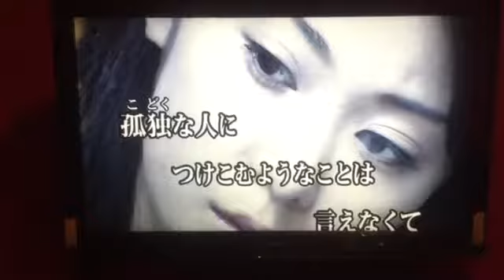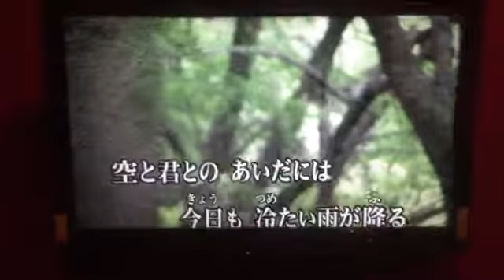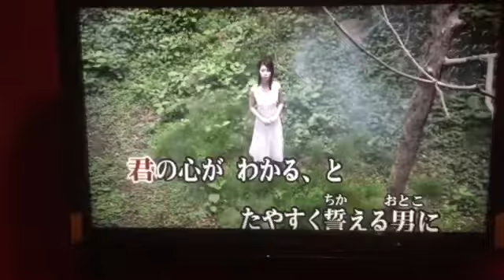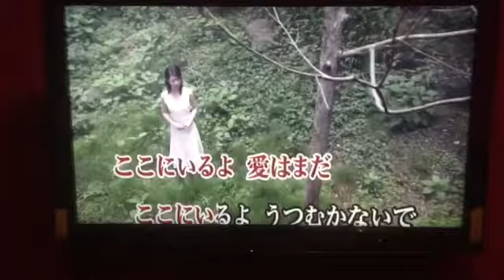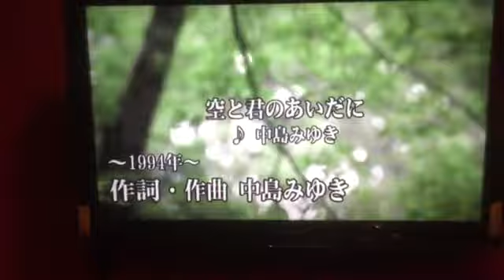空と君のあいだに 歌ってみた！ 中島みゆき【カバー】最近投稿‼︎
空と君のあいだに 歌ってみた！
中島みゆき【カバー】
最近投稿‼︎

今回は、モノマネを
入れて歌ってみました！
似てなくてスミマセン(^_^;)
聴いて頂けたら嬉しいです。

空と君のあいだに 関連‼︎